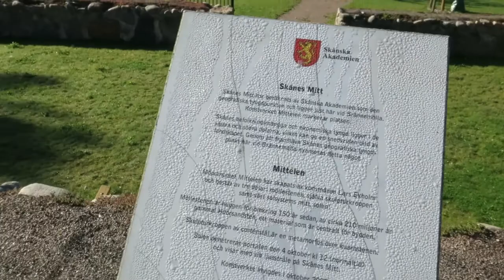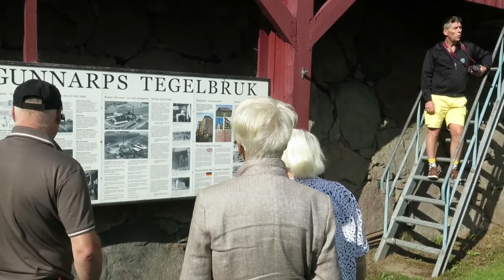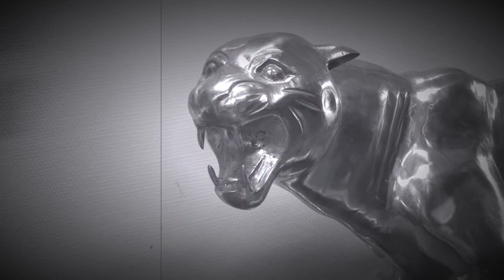Sensommarträff i MittSkåne 20 - 22 aug 2021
Svenska Jaguarklubbens sensommarträff i Höör med Åkersberga Stiftsgård som utgångspunkt. Jaguarumgänge, rally på fantastiska vägar, trevliga besöksmål, god mat och många skratt